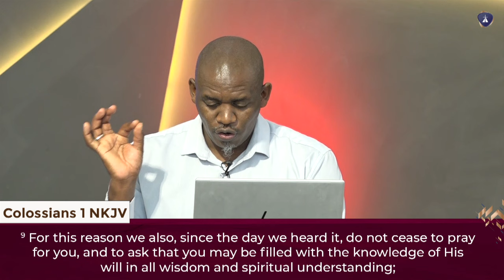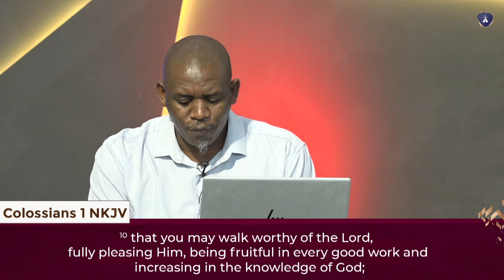The Book Of Colossians, Lesson 13 | Devotion | Rev Moses Ng'etich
Welcome Transformers! Join us in a time of worship Reach us through our various social media platforms Facebook Instagram X: .